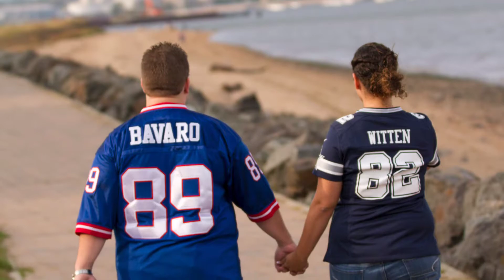Peter & Susannah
We adore this fun couple! Peter & Susannah opened right up in front of our cameras and oh boy do they love each other!

The Time is Right - Dakota Jay